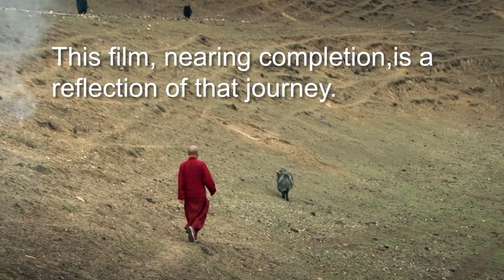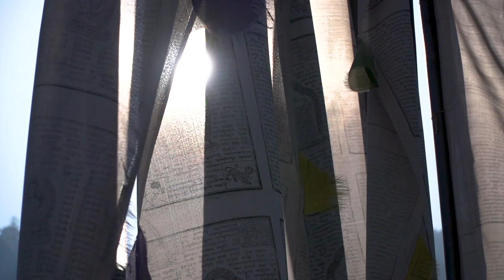The Nomad - Our True Nature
In this short teaching from the film "Wandering...but not lost" Mingyur Rinpoche talks about meeting a nomad in the mountains and teaches him about our true nature, the innate qualities that we all have.